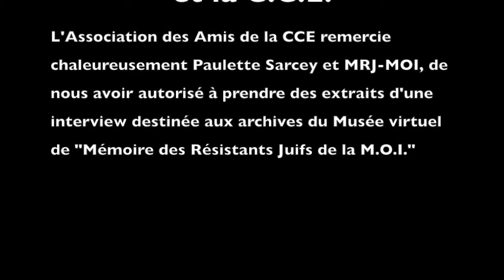2015 10 20 Interview Paulette SARCEY ¢ MRJ MOI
VIDEO © MRJ-MOI - Paulette Sarcey (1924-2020) et la CCE - Interview du 20 octobre 2015.

L' "Association des Amis de la CCE" (AACCE) remercie chaleureusement Paulette Sarcey et M.R.J.-M.O.I. de l'avoir autorisée à prendre des extraits d'une interview* destinée aux archives du Musée virtuel de "Mémoire des Résistants Juifs de la M.O.I." (MRJ-MOI).  Où l'on voit Paulette, l'une des dernières mémoires militantes de la résistance juive de la M.O.I., libérée du camp d'Auschwitz en mai 1945, raconter comment elle s'est retrouvée à la Commission Centrale de l'Enfance auprès de l'UJRE, où elle travailla 18 mois, dès sa libération des camps.

* Vidéo tournée chez Paulette Sarcey à Montreuil le 20 octobre 2015 (si l'image est floue par moment, ne touchez pas votre ordinateur ou votre smartphone, cela vient d'un problème technique survenu lors de l'enregistrement).